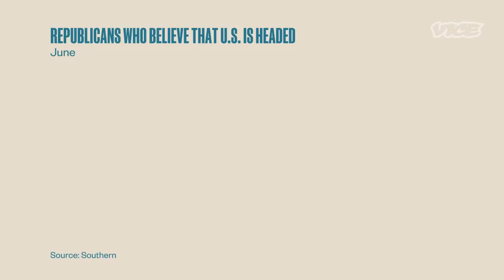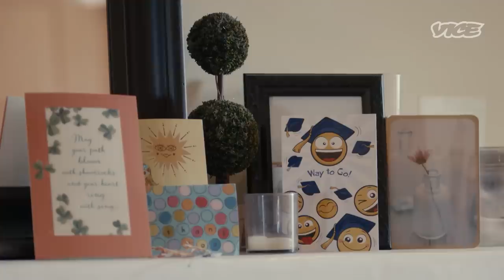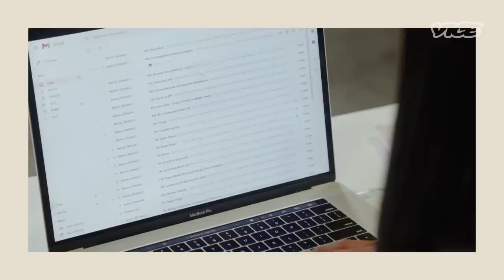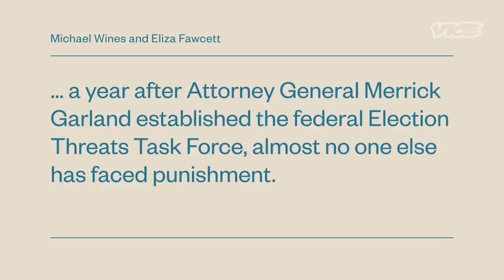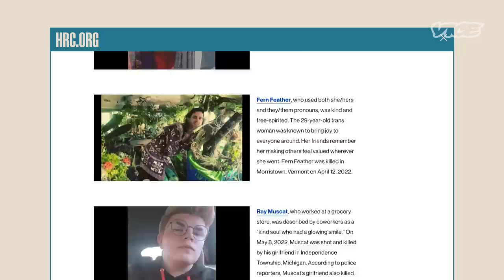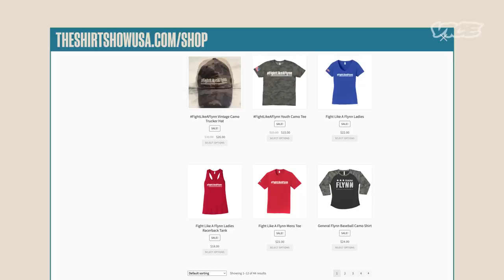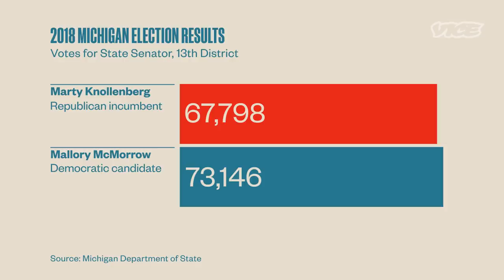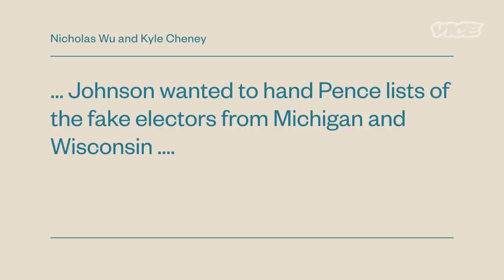Using Fear to Reshape America | Breaking The Vote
In this episode of Breaking the Vote we hear the threats election officials have received following the 2020 election. Plus, how fear is being manufactured for political gain and we speak to one lawmaker who successfully fought back against false attacks.